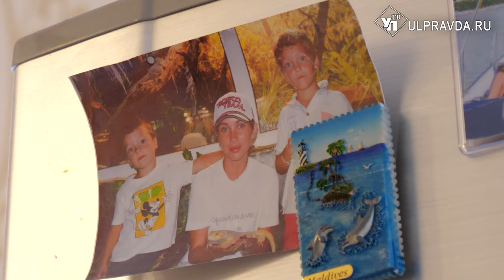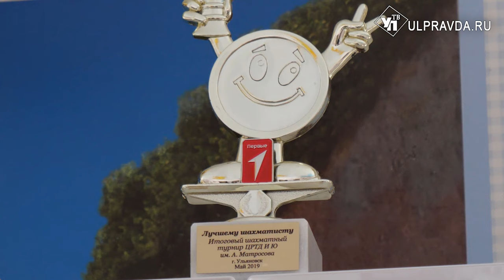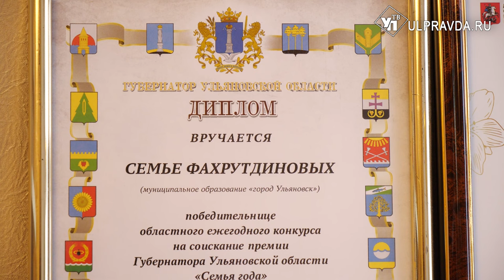Многодетные и счастливые Фахрутдиновы: «Чем больше в детей вложим, тем больше получим»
Россия славится народом. По указу президента 2024-й объявлен Годом семьи. Тема семейных ценностей выбрана и для празднования Дня Ульяновской области – 19 января нашему региону исполнится 81. Праздничная дата для ульяновцев -  еще один повод рассказать о традициях своего рода, поделиться секретами счастья. Про домашний уклад и домашний очаг корреспонденту Улправда ТВ рассказала семья Фахрутдиновых.